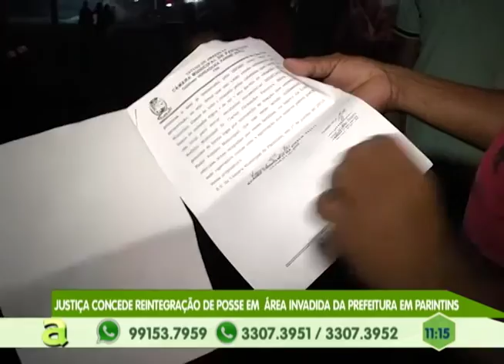Justiça concede Reintegração de posse em área invadida da prefeitura em Parintins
01º BLOCO AGORA 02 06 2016 - Justiça concede Reintegração de posse em área invadida da prefeitura em Parintins